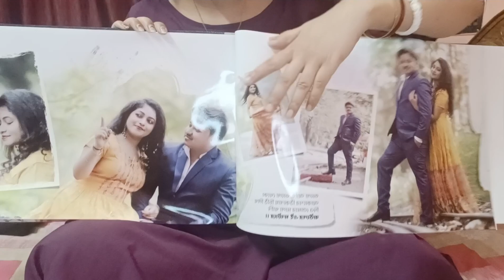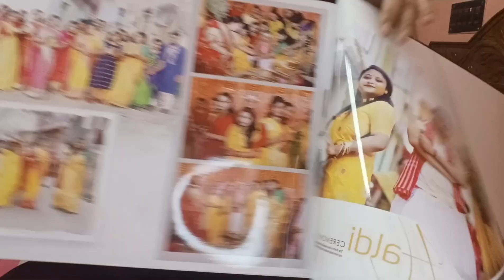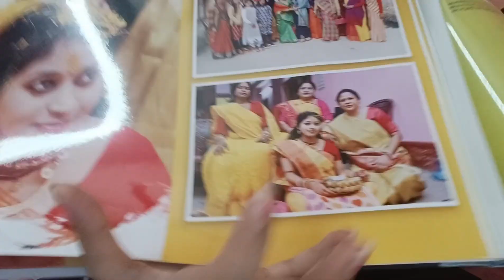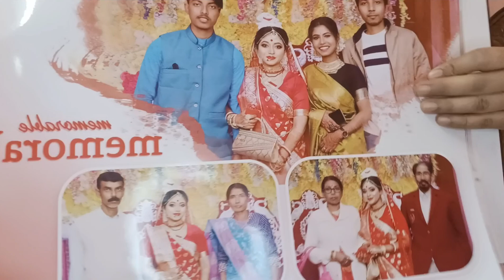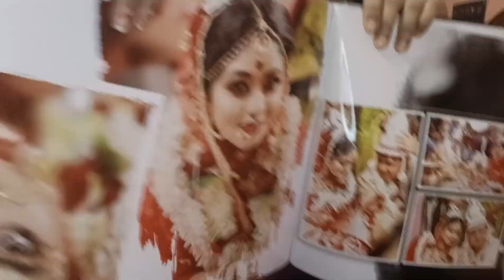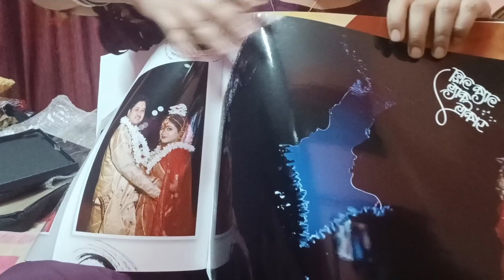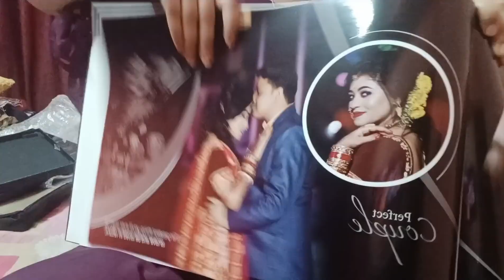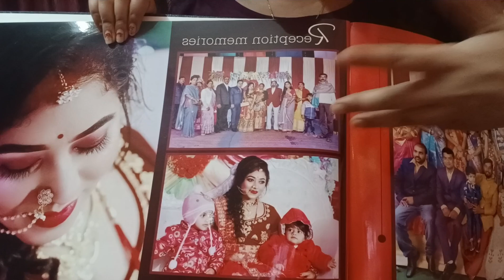Wedding album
Our Wedding album
Best wedding album
My weeding album